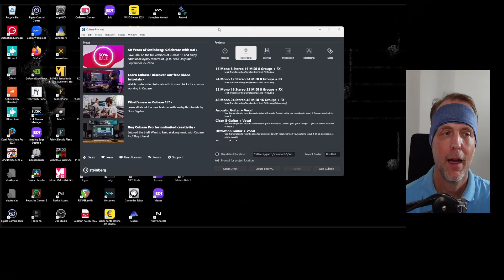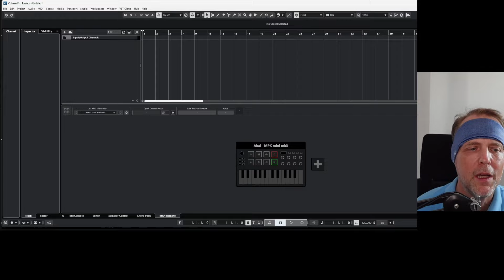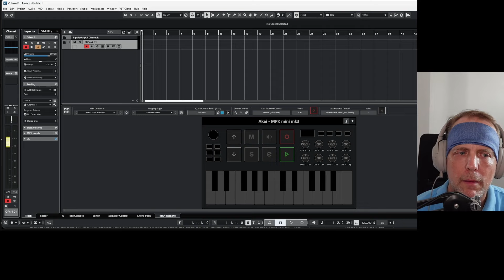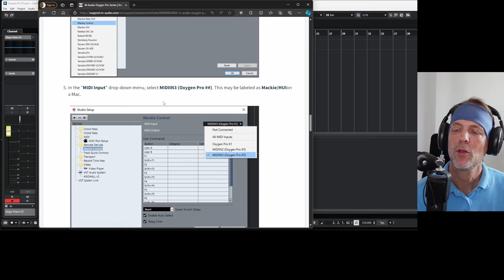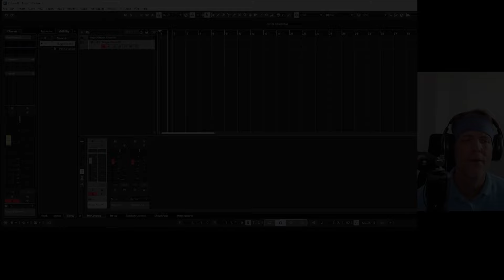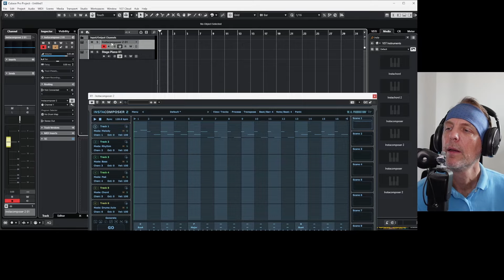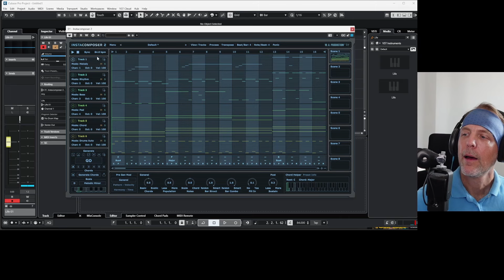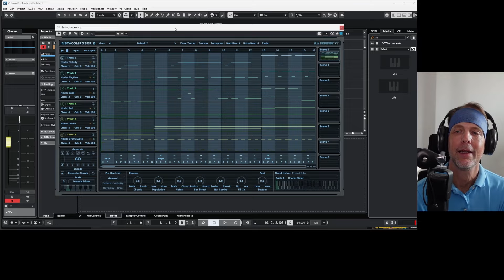14 Tage Cubase -- Mein erster Tag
Gegen Cubase habe ich mich lange gewehrt, obwohl viele meiner Zuschauer es absolut lieben. Wegen der interessanten Sonderangebote derzeit habe ich mich entschieden,  die nächsten 14 Tage nur mit Cubase zu arbeiten. Wie ich mich dabei an Tag 1 angestellt habe, seht Ihr in diesem Video. Kleiner Spoiler: Es lief nicht gut ...

00:00 - Intro
01:49 - Der erste Eindruck ist Cubase Hub
03:12 - Wir sind drin
03:37 - Der Ärger beginnt ...
05:55 - So langsam wird es ...
08:02 - Midi Eingabe-Geräte für einen Track einstellen
10:38 - M-Audio als Midi Controller einrichten
10:59 - Die Lösung für mein Oxygen Pro 61!!!
16:50 - Einfaches Midi Routing mit Scaler
23:23 - Mein Fazit von Tag 1